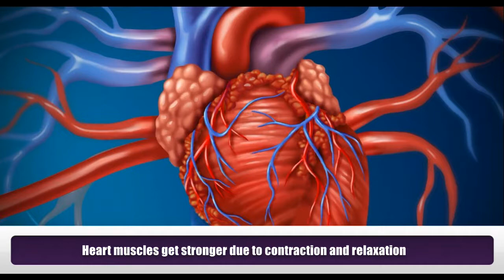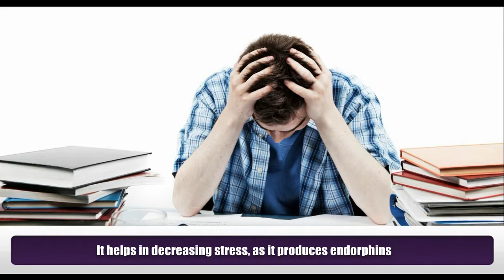11 Health Benefits of Jogging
There is a saying that “ the more I run the more I love the body because with every mile it is proving that I am capable of doing more than I can”. Some of its benefits are
1) It helps in increasing heart rate and blood circulation.
2) Heart muscles get stronger due to contraction and relaxation.
3) When we run oxygen uptake and lung capacity increases.
4) One of the major treatments of hypertension and other kind of cardiovascular diseases is jogging.
5)  Jogging helps to prevent metabolic diseases.
6) It helps in boosting up the brain.
7) It helps in decreasing stress, as it produces endorphins.
8) It helps in giving a good  and restful sleep at night.
9) It helps in improving the mood because it produces specific neurotransmitters helpful for regulating mood.
10) It is crucial for proper focus and concentration.
11) It will help you to solve digestive issues.

Meet Dr. Purushothaman@Centre For Human Perfection:
About Dr. Purushothaman:
Dr.Purushothaman'sBooks @ Amazon.com
Living In Wellbeing Books@ Kindle